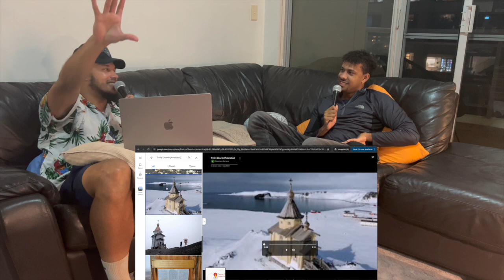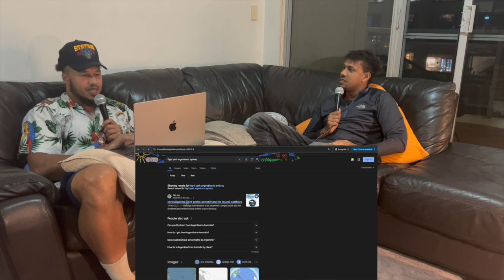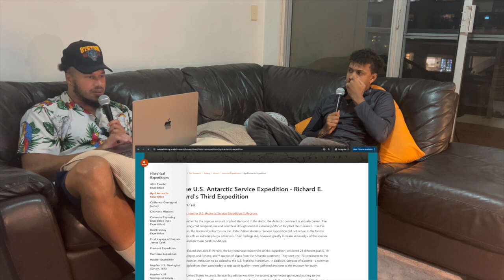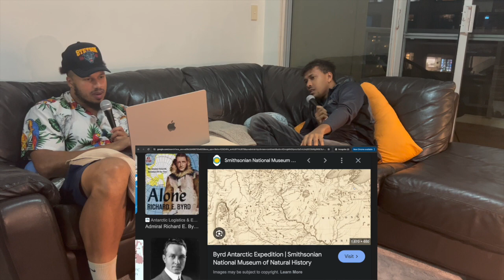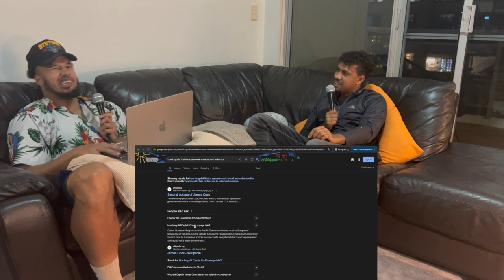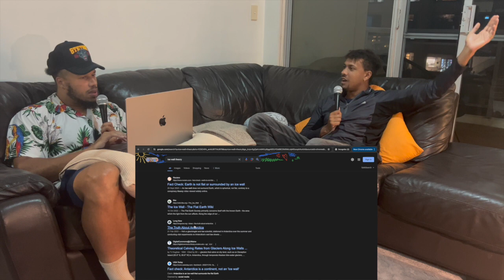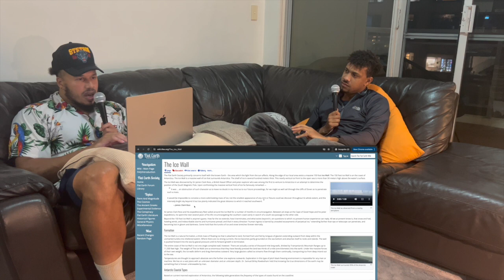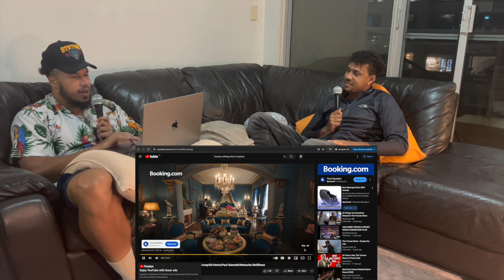Ice Wall Theory, Revisiting Flat Earth, Living off the Land | Drink Water Podcast Episode 48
The Drink Water brothers are back again tackling the biggest issues of the week in their signature free flowing style.